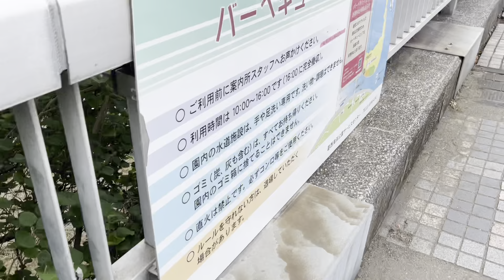VR風散歩動画：葛西臨海公園 VR-style walk video: Kasai Rinkai Park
びっくりするくらい野鳥がいないので、撮れ高ゼロを回避するために散歩動画を撮影しました。
There aren't many wild birds to my surprise, so I took a walk video to avoid zero yields.
80-90年代ゲーム音楽ピアノ演奏動画集
Audiostock›ピアノ曲販売中！